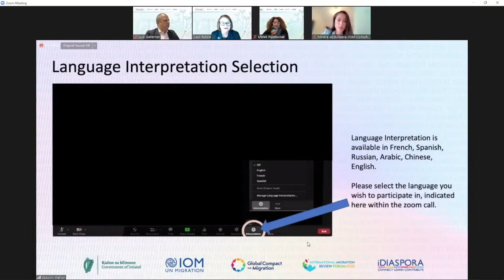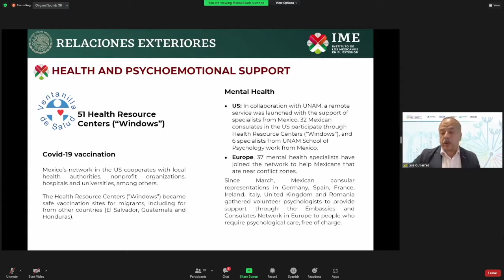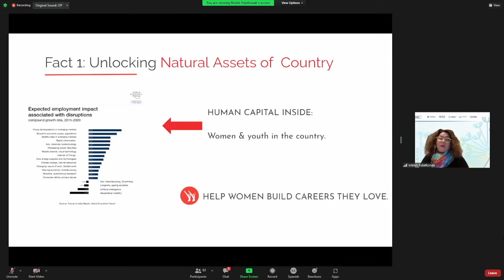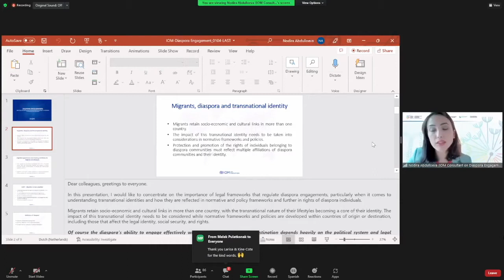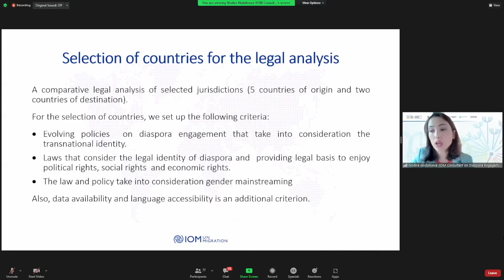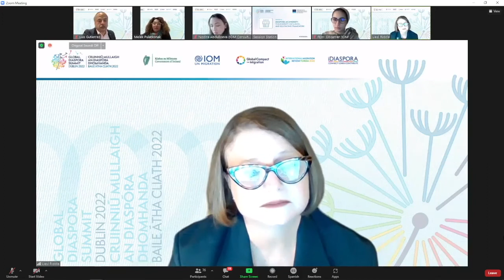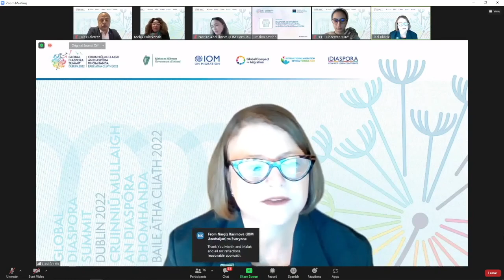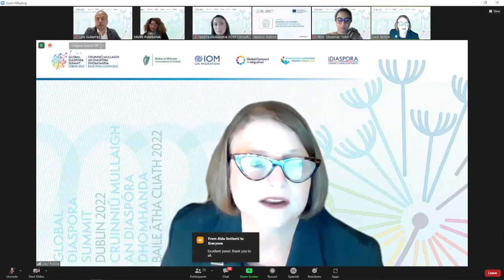GDSDublin: Diaspora as Diversity (Spanish)